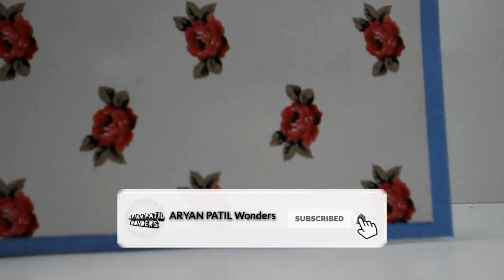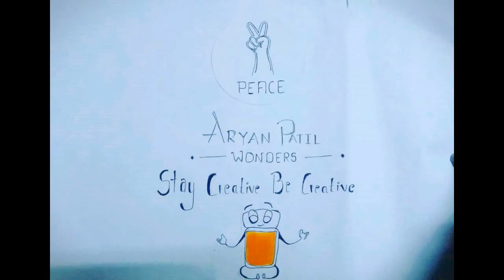HOW TO MAKE A CENTRO-POP UP CARD [ ARYAN PATIL ]